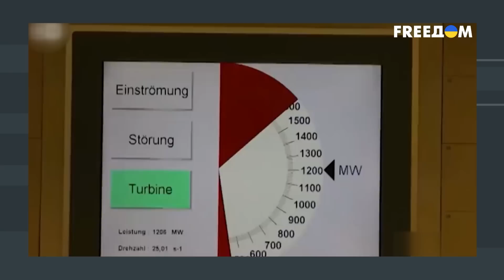Путин разделяет общество РФ. Причины и последствия его политики. Разбор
Ведя кровопролитную войну против Украины и пытаясь вовлечь в нее широкие массы россиян, Кремль оперирует к населению как к единой нации. Но единства в России нет. Многие граждане РФ унижают выходцев из Средней Азии, Кавказа и других регионов. Жители крупных городов и люди из глубинки относятся друг к другу со взаимным пренебрежением. Бедные ненавидят богатых и даже людей в относительном достатке. Таких противоречий много. Почему Кремль умышленно разделяет российское общество? Об этом смотрите в интервью с политтехнологом Борисом Тизенгаузеном и юристом, политическим аналитиком Андреем Вигиринским на телеканале FREEДОМ

00:00 Смотрите в материале
00:54 Кремль умышленно усиливает противоречия между россиянами. Цели
06:43 Унижение россиянами людей другой национальности. Разбор
11:47 Разделение общества выгодно Путину. Почему?
17:49 Последствия многолетних противоречий между россиянами